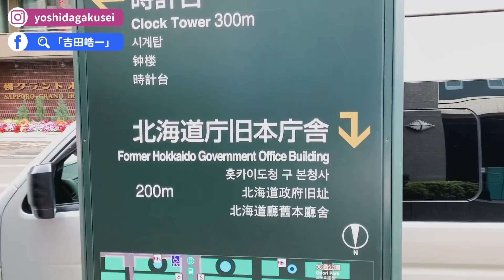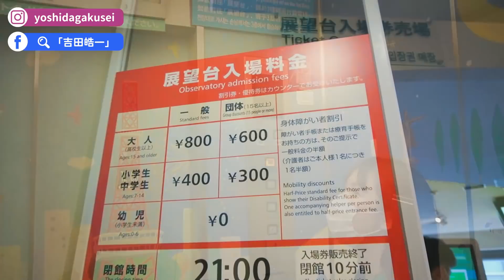【日本旅遊】狸小路商店街人潮回流？札幌現況直擊！大通公園、札幌電視塔、北海道廳舊本廳舍、札幌市時計台｜日本北海道自由行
最近日本確診人數一直降低，台灣疫苗覆蓋率也逐漸提升！
說不定明年春天大家就可以來日本旅遊了？這次要帶大家飛往北海道，一起逛札幌市區！跟著我們一起複習你熟悉的日本旅遊景點！

00:00 一起搭飛機
00:26 札幌車站開場
02:02 札幌市區散步
02:49 北海道廳舊本廳舍（紅磚廳舍）
04:55 札幌市時計台
06:01 時計台鐘聲🔔
06:45 大通公園
08:16 緊急事態宣言解除
09:14 札幌電視塔
11:38 狸小鹿商店街
13:14 Seicomart北海道便利商店